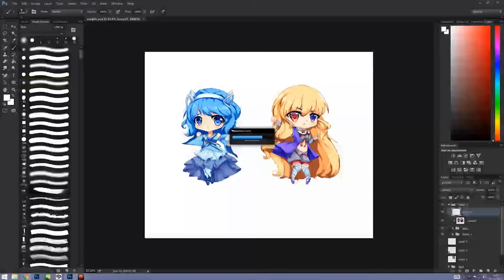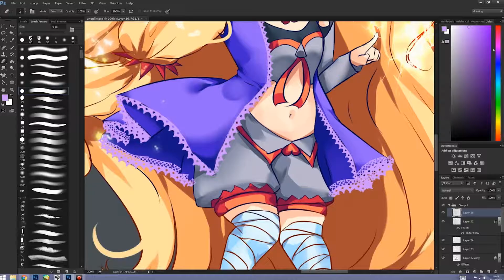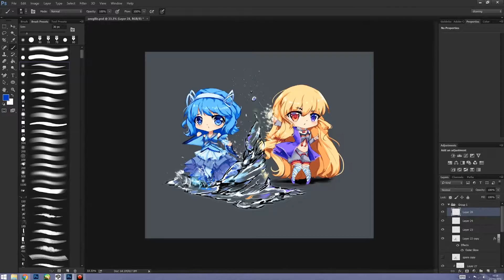Effects Speedpaint (Chibi AngelicsMana)